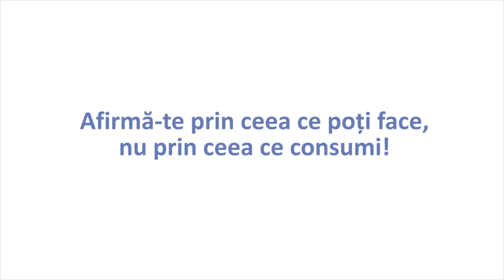Meciul de baschet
Autori: Cristian Brânză, 16 ani; Mihai Iațco, 16 ani; Constantin Cernov, 16 ani.
Consultanţi: Aurelia Guzun, Igor Guzun, Veronica Boboc, Galina Leşco.
Acest film a fost realizat de tineri cu ajutorul Centrului Media pentru Tineri şi Centrului de Sănătate Prietenos Tinerilor „NEOVITA" în cadrul proiectului „Generaţie Sănătoasă", realizat de Asociaţia „Sănătate pentru Tineri", cu susţinerea Ministerului Sănătăţii şi Agenției Elvețiene pentru Dezvoltare și Cooperare (SDC).